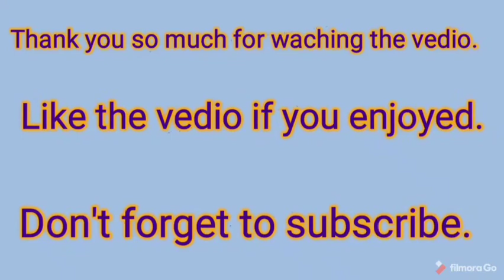Combat SCAR-L with 22 Kills in ||Pubg Mobile